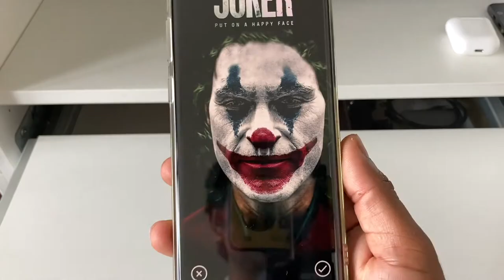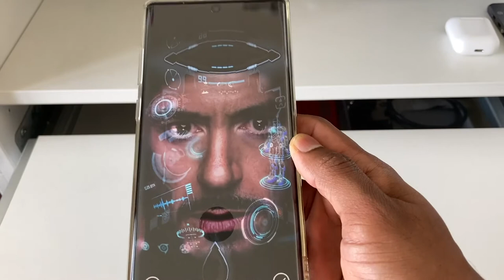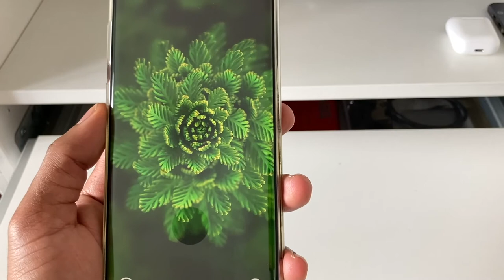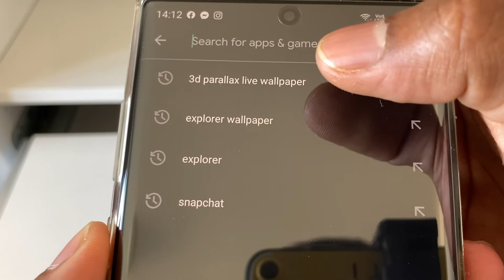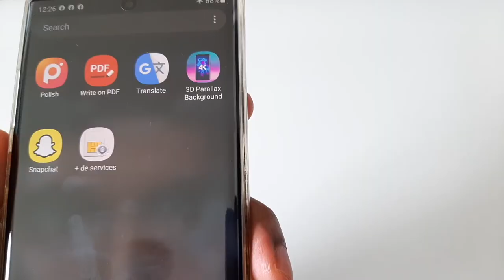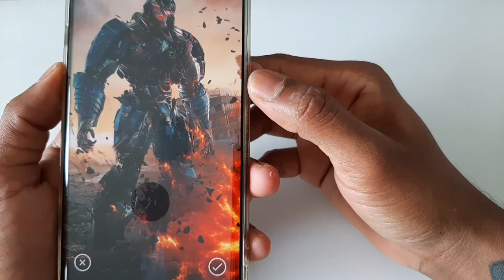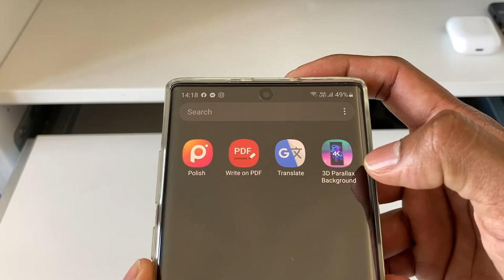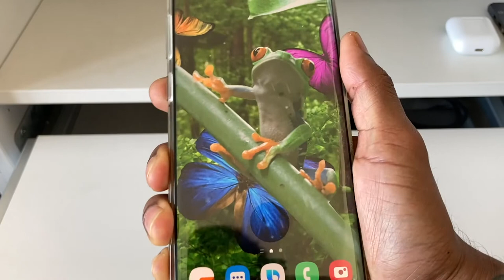4k 3D mobile wallpaper sinhala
I review 4K 4D android wallpapers app how to download and how to use it , how to create 4D wallpapers with demo video sinhala language